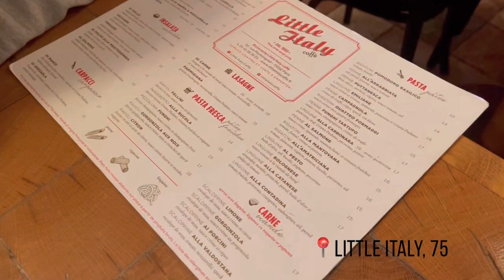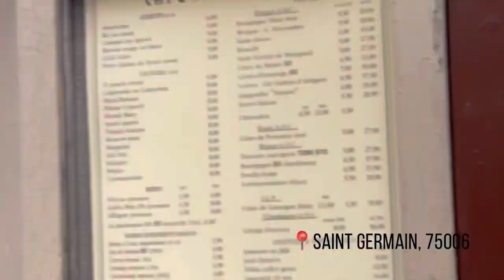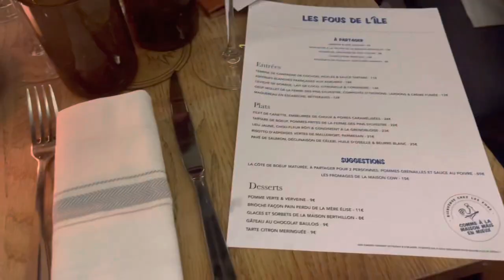FLYTTAR TILL PARIS VLOG - ”a.k.a” Madde in Paris